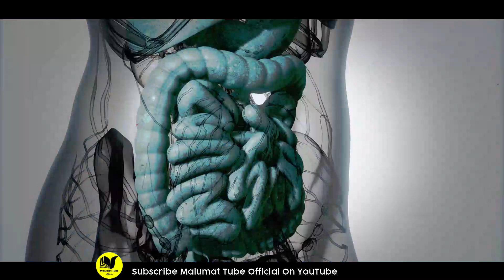How to lose Belly Fat fast | How to lose weight | 8 easy weight loss tips in urdu hingi | MT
Hi Friends!! I’m here with this new video of How to lose Belly Fat fast | How to lose weight | 8 easy weight loss tips in urdu hingi | MT